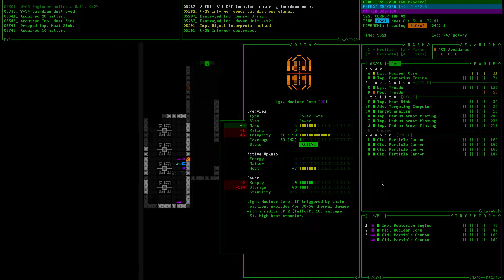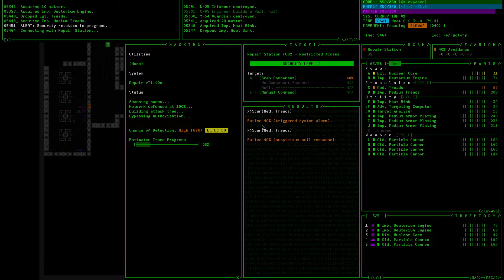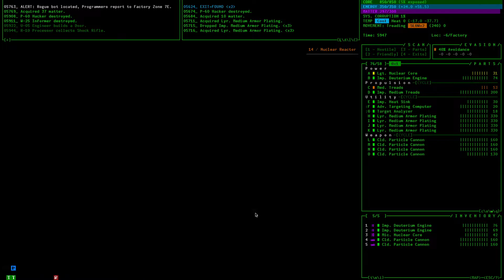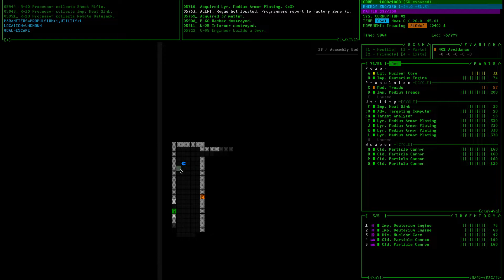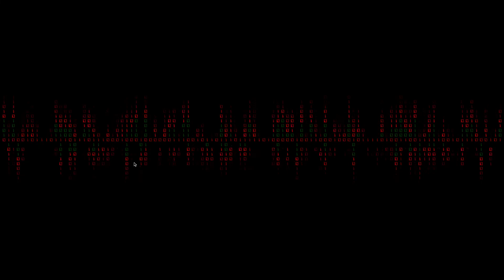Что-то новенькое. [COGMIND]